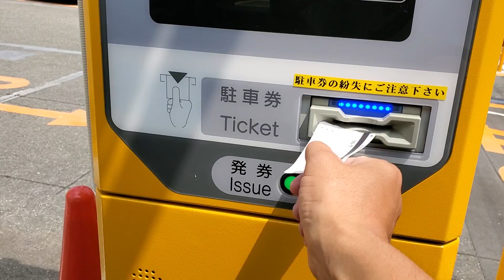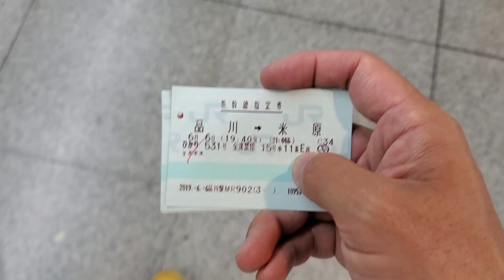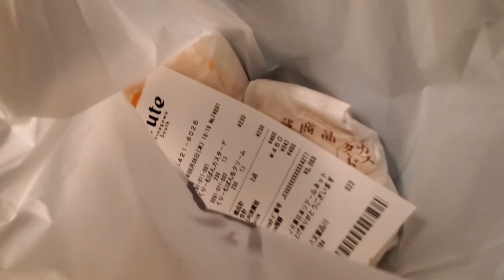往復10時間…日帰り東京の旅。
↓本日の米↓
福井って生まれた地であり、親もいるし、すごく住みやすいんです。ただ決定的に不便なものが一つあります。それが東京までの時間。ほんと長い。往復なんかしたら往復の時間で一日オワタ。そんな感じです。ちょっと電車の場合を計算してみました。

↓電車の場合
自宅→福井駅（40分）←電車出発の40分前に自宅をでる
福井駅→品川（3時間30分）
品川→六本木ヒルズ（40分）

片道合計 → 4時間50分

まっざっと往復10時間です。電車も基本的に一時間に一本しかないので、一本乗り遅れると一時間後。これが普通だと思ってたんですが、以前東京から大阪に新幹線でいったときビビった。一時間に何本も新幹線ある。。。知らなければよかった。

まっ何がいいたいのかというと、乗り物に一日で10時間乗るってのはしんどいという話です。10時間あったら余裕でハワイにつきます。あっこんなこと言ってたらハワイ行きたくなってきたそんな週初めの月曜日でございました。 かずを。

〒106-6137
カズさん宛